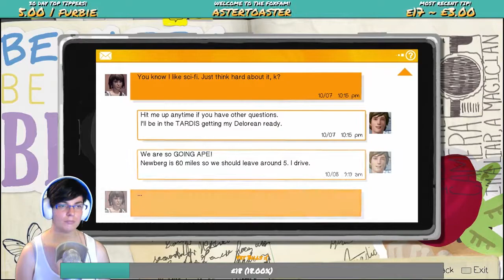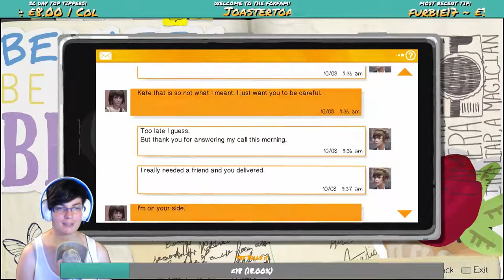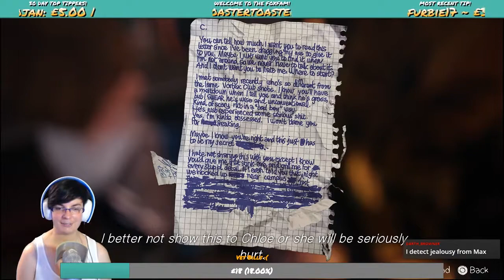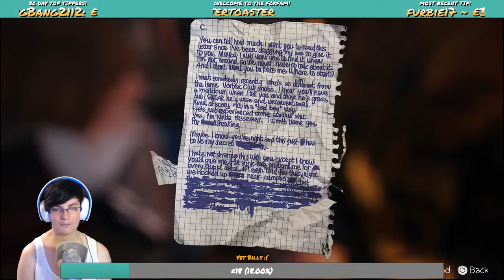Life is Strange: Out of Time #3